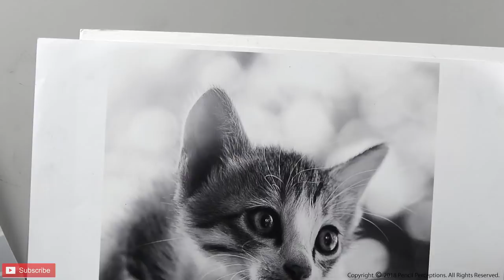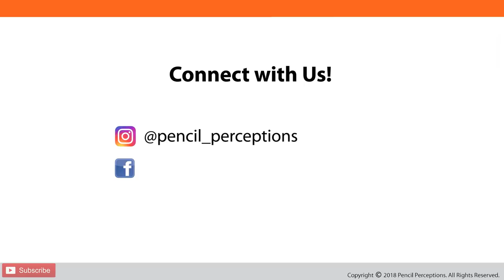HOW TO DRAW A CAT | REALISTIC CAT | 65+ HOURS TIMELAPSE | PORTRAIT SKETCH OF A CAT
This a Time Lapse Video of a Hyper-Realistic Sketch of Cat. Best Time Lapse Video of Portrait Sketch of a Cat.

Hey There, here in a list of Materials I use
PAPERS:
For professional use,
Fabriano disegno 200 gsm A4
Strathmore Bristol vellum 270gsm

For practise,
Fabriano Accademia 120 GSM A3
Brustro 200 gsm A4
Toned Papers for practise and professional work too:
Fabriano toned sea a4
Strathmore toned gray
PENCILS:
Staedtler lumograph blue and black Pencils (graphite and carbon)
Conte A Paris 3b (black charcoal)
Staedtler EE (black charcoal)

White Charcoals:
General white charcoal
Gioconda Kohinoor white coal 8812

ERASER:
Cretacolor kneaded eraser
staedtler kneaded eraser
Derwent Battery eraser
Tombow Mono Zero eraser

SHARPENER:
Staedtler sharpers
Staedtler double sharpener
Mechanical sharpener
Derwent mechanical sharpener

PENCIL EXTENDER
Arfina fixative (Good and economical)
Pencil wrap (to keep my pencils)
Portfolio bag (to keep artworks)

EQUIPMENT’S FOR RECORDING ONLINE LESSONS:
Brolaviya stand
Mobile phone for recording